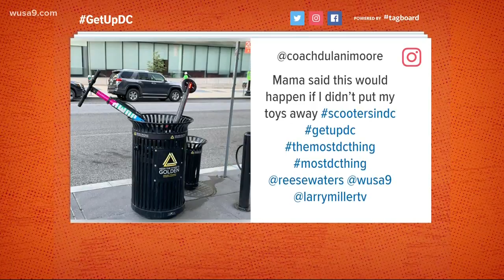A DC scooter was put into the trash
We couldn't agree more with the person who did this because scooters are trash. We are team bike.
If we're on foot, bikes don't bother us at all. They stay in their lane, literally. But the scooters, sober or otherwise riders are in the way. They are riding up and down sidewalks wobbling.